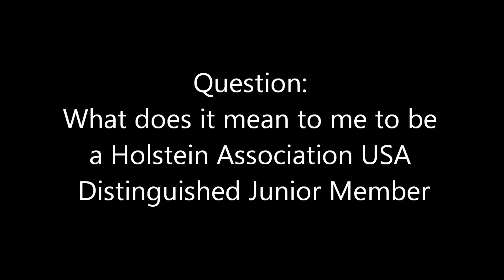2014 DJM - Hayleigh Geurink - What does it mean to be a DJM